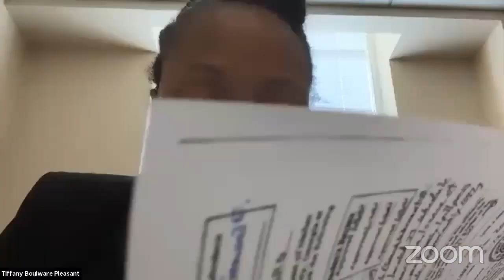Court 6/29 Stream 1